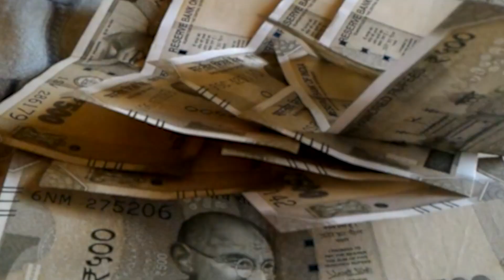Lalu Yadav फिर वही अंदाज में नजर आए अपने अंदाज में मोदी पर निशाना साधा